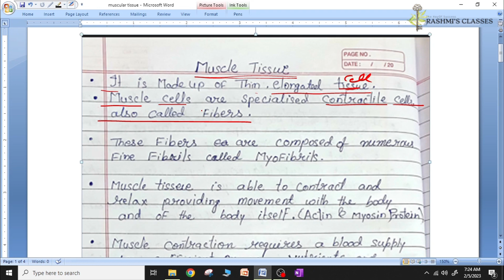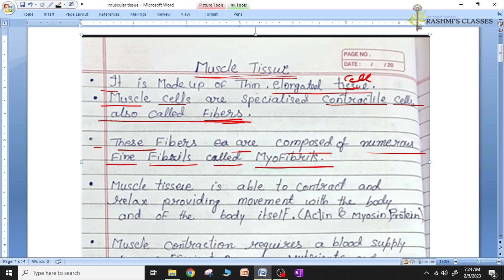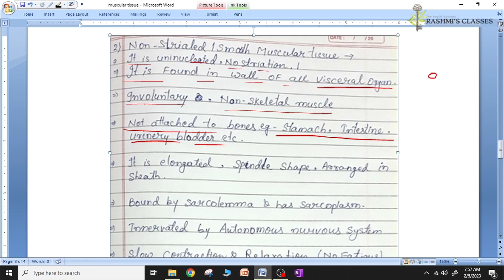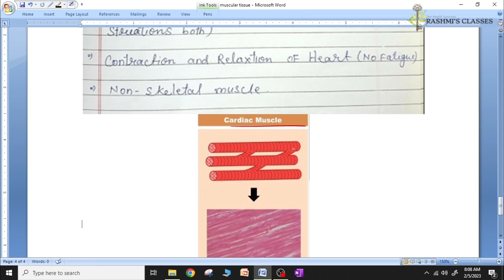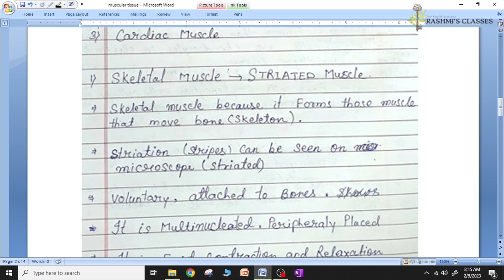Muscle tissue Detail In Hindi मांसपेशियों का ऊतक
स्नायु ऊतक को कंकाल की मांसपेशी ऊतक, चिकनी मांसपेशी ऊतक और हृदय की मांसपेशी ऊतक में वर्गीकृत किया जा सकता है। कंकाल की मांसपेशी फाइबर बेलनाकार, बहुकोशिकीय, धारीदार और स्वैच्छिक नियंत्रण में हैं। चिकनी पेशी कोशिकाएं धुरी के आकार की होती हैं, इनमें एक एकल, केंद्र में स्थित नाभिक होता है, और इसमें धारियां नहीं होती हैं

Rashmi's Classes .. यह चैनल हमारी राष्ट्रीय भाषा में विज्ञान और जीव विज्ञान के बारे में है..
कृपया हमें अपने चैनल को बेहतर बनाने के लिए सुझाव दें धन्यवाद